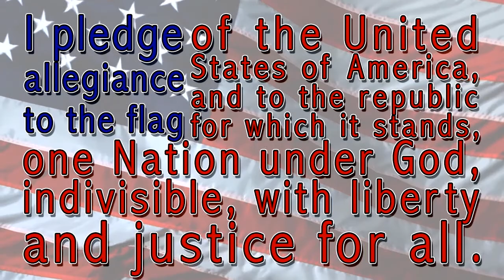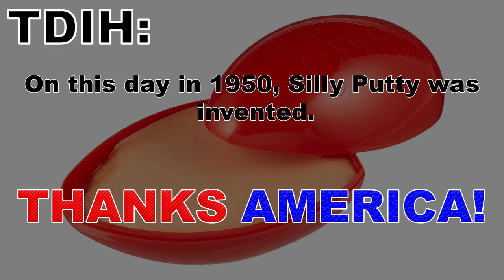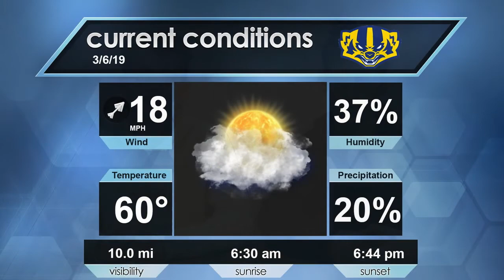Morning Announcements 3/6/19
Information on: EVERYTHING!